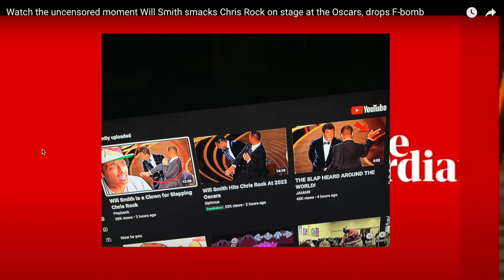Will Smith Caught in 4K Simping Over his evil wife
Chris Rock Is a Sigma